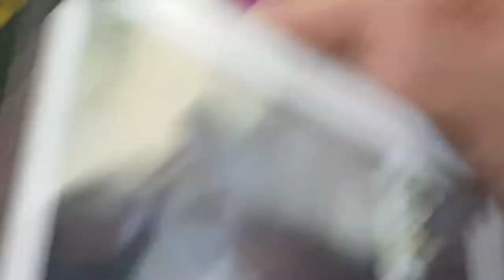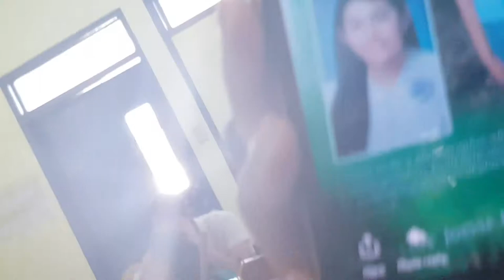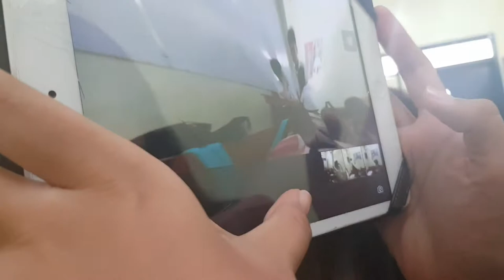CHILL SCHOOL DAY - Vlogmas | Donna Gido